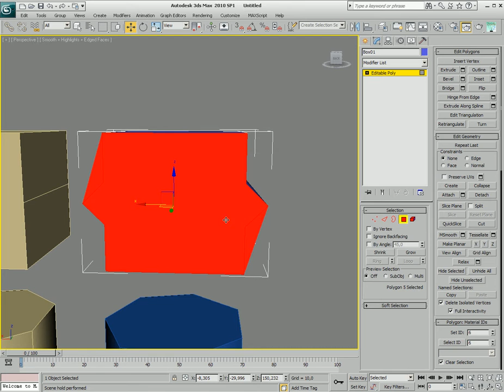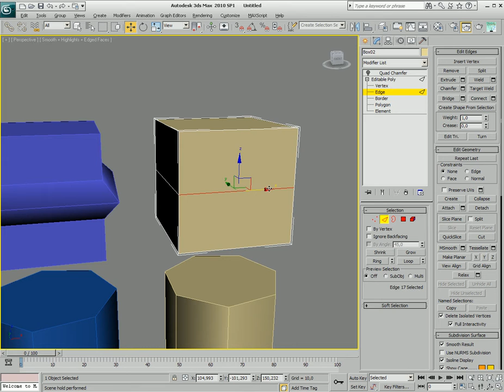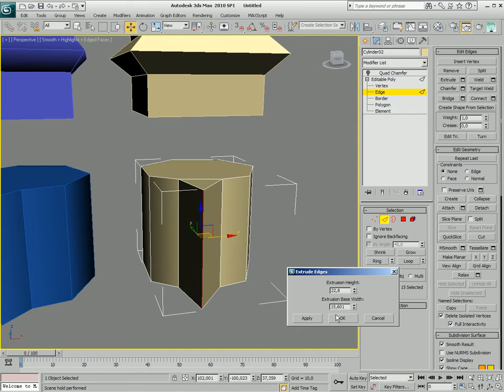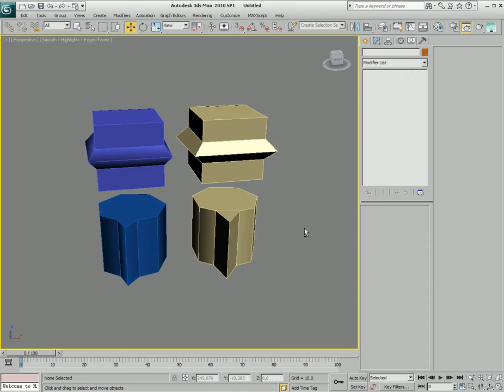quad chamfer bug